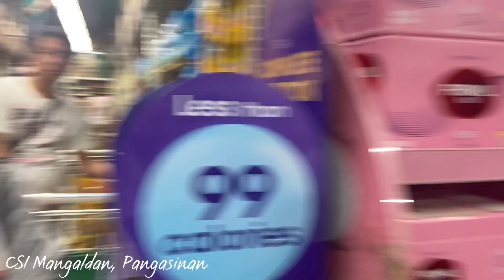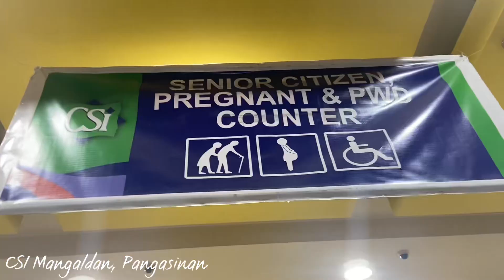Nag-Grocery kami sa Csi Mangaldan Pangasinan